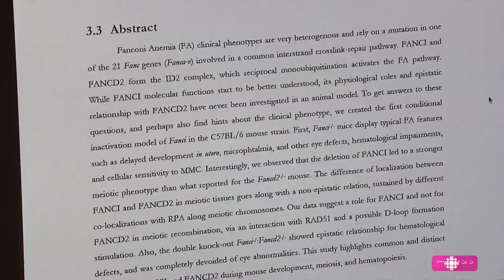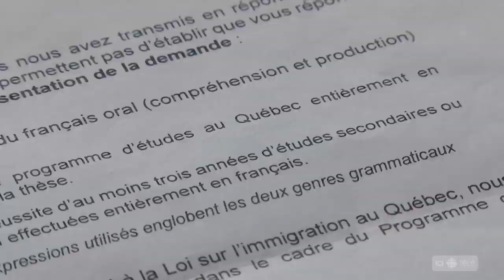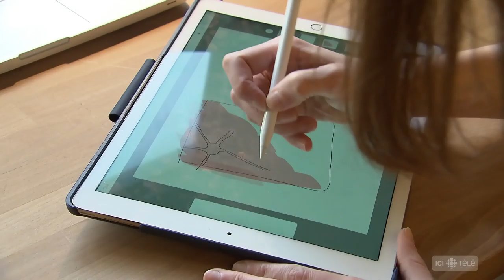Refusée pour un chapitre en anglais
Une jeune entrepreneure d'origine française, qui a complété son doctorat à l'Université Laval, a vu son dossier d'immigration rejeté. Le ministère juge qu'elle n'a pas su démontrer une connaissance suffisante du français, parce qu'elle a rédigé une partie de sa thèse en anglais. Le reportage d’Alexandre Duval.